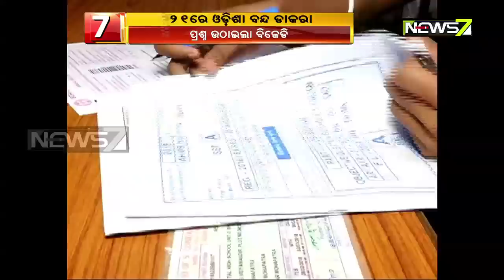ନବନିର୍ମାଣ କୃଷକ ସଂଗଠନର ୨୧ ତାରିଖ ଓଡ଼ିଶା ବନ୍ଦ ଡାକରା, ବନ୍ଦ ଡାକରାରୁ ନିବୃତ୍ତ ରହିବାକୁ ସରକାରଙ୍କ ଅନୁରୋଧ